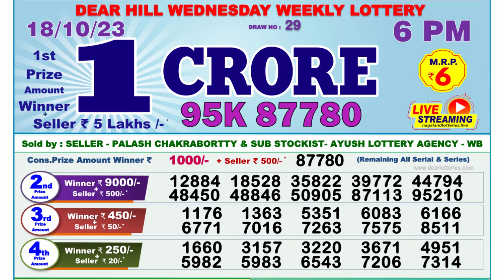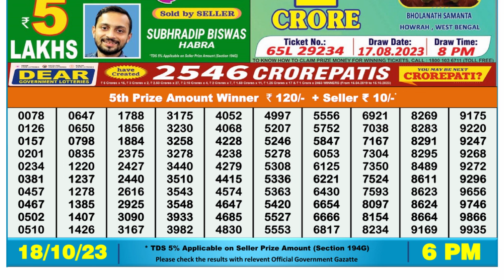🔴Dear Lottery Sambad Live 6pm today 18.10.23 Nagaland State Lottery Result